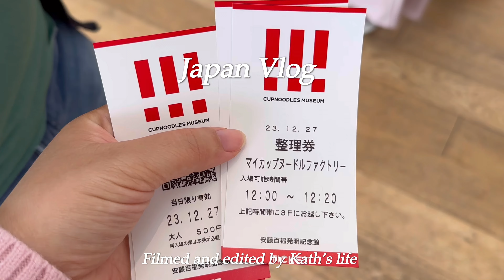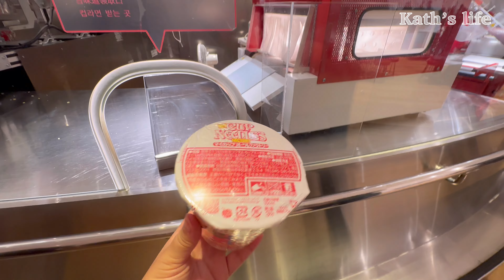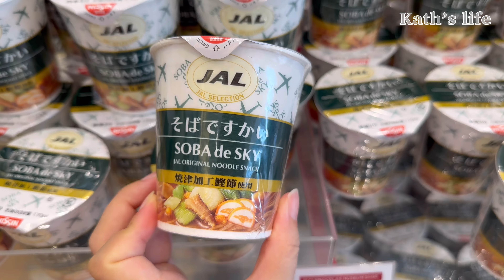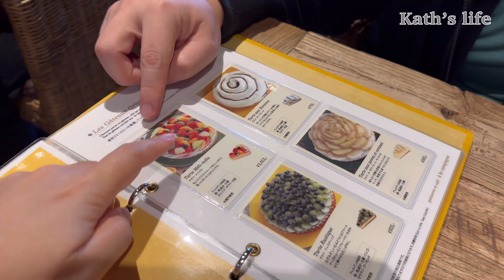Ep2. Fun day Trip to Yokohama | unique trains , “Slam Dunk”, cup noodles museum, best pasta,Kamakura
Hi Friends 👋 ,

This is our second day in Japan. We went for a day trip to Yokohama.

It is just an hour away from Tokyo by train. We didn’t buy JR so we didn’t take Shinkansen but the train ride is comfortable and fast enough.

Before taking the 1 hour ride, we had a yummy comforting breakfast at Shinjuku Station. Ochazuke at Dashi Ochazuke En Lumine Shinjuku branch. I had chicken with spinach while husband had salmon. Most of Japanese restaurants are self service restaurant. So you make the order using machine outside the store and make payment either by cash or card. Then the order will be sent to the kitchen directly. You just need to find a seat and wait for your order to be ready. Fast and easy. Btw most of them have English menu.

At Yokohama, we visited cupnoodle museum. It was so inspiring and information. We also took the chance to make our cupnoodle. It was very interesting and fun to do. I think this is a good place to visit especially if you bring kids.

After making cup noodle, we visited red bricks house for lunch and cafe time. I had omurice and pork cutlets which was so delicious. We also took a rest at a cafe there. The fruit cake and strawberry shortcake  were so delicious. 😋

There were a lot of independent Japanese brands in Yokohama Red Brick house. I bought myself a small leather bag. It was so cute. I love it a lot. The brand name is Kissora. It is made in Japan and also made of genuine cow leather which is very long lasting.

After filling up our tummy, we headed south to Kamakurakōkōmae Station. It is a small train station with a very beautiful scenery. It has an open view to pacific ocean. Nearby it, it is the famous scenery featured in “slam dunk”. It is worth visiting even if you don’t watch the anime.

We also visited the beach nearby and watched sunset. It was a fun and romantic evening. 🥰

At night, we headed back to Yokohama and visited Chinatown. It was very pretty at night.

Yokohama is very lively at night. Because of winter festival, there were a few art installations near the theme parks. The musics and installations were very catchy. We saw a lot of people were dancing to the tune 😅 including us.

For dinner, we had Japanese pasta. It was so delicious and affordable. The restaurant name we went is called Kamakura Pasta. It is very similar to Saizeriya but focusing on pasta and buffet bread. 😋

After dinner we went back to Tokyo. We stayed at APA hotel Shinjuku. You can find the room tour at my previous video.

Included in this video is my unboxing of my Yokohama purchase (bag) hehehe… that’s the only thing i bought on that day beside my cupnoodle.

Hope you enjoy this video. See you in the next adventure.

Cheers,
Kath

Musics by Oneul